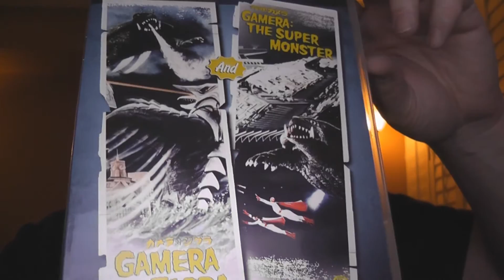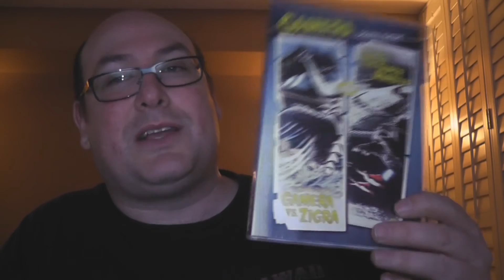RobVlog - Unboxing the DVD of Gamera vs Zigra and Gamera The Super Monster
In this video I open up the DVD double feature of Gamera vs Zigra and Gamera the Super Monster from Shout Factory to see if it differs from the other releases I've opened up or not.